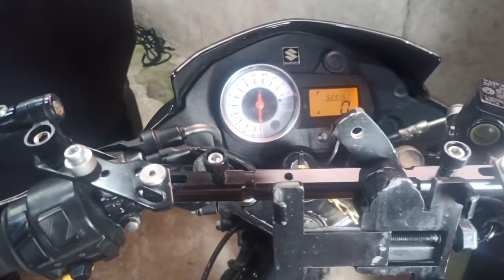DIY R150 engine change oil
welcome to jeffersonofficialchannel
our channel include of guiding videos travel and delicious food

useful and helpful ideas
diy
tips
adventure
delicious food

you found the channel you really need